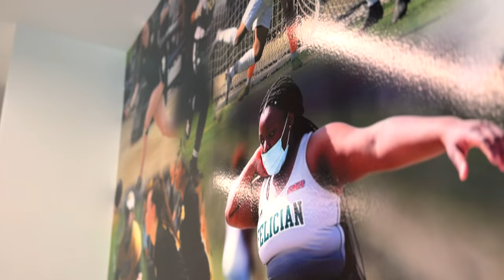Student Stories July 2023